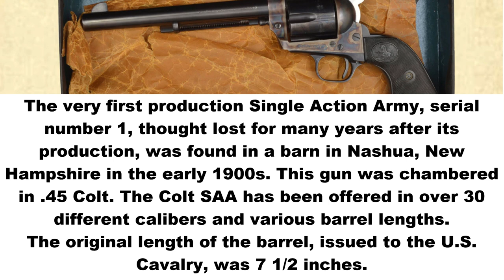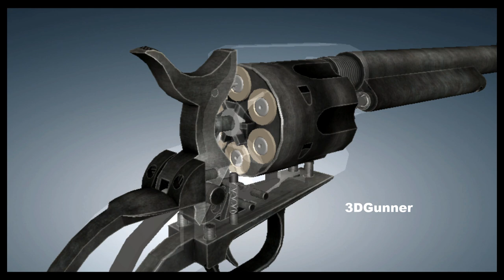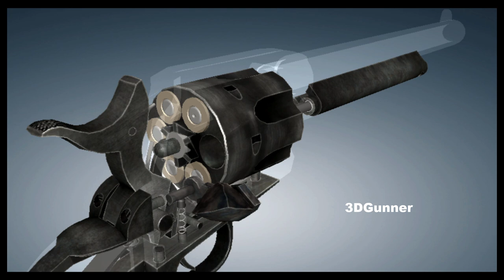3D Animation & Facts: Colt Single Action Army (SAA)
The Colt Single Action Army, also known as the Single Action Army, SAA, Model P, Peacemaker and M1873, is a single-action revolver holding six rounds. It was designed for the U.S. government service revolver trials of 1872 by Colt's Patent Firearms Manufacturing Company and was adopted as the standard military service revolver until 1892.
The very first production Single Action Army, serial number 1, thought lost for many years after its production, was found in a barn in Nashua, New Hampshire in the early 1900s. This gun was chambered in .45 Colt, a centerfire design containing charges of up to 40 grains (2.6 g) of fine-grained black powder and a 255-grain (16.5 g) blunt roundnosed bullet. Relative to period cartridges and most later handgun rounds, it was quite powerful in its full loading.
The Colt SAA has been offered in over 30 different calibers and various barrel lengths. Its overall appearance has remained consistent since 1873. The original length of the barrel, issued to the U.S. Cavalry, was 7 1/2 inches (with an overall length of 13 inches).
The Colt Single Action Army revolver, along with the 1870 and 1875 Smith & Wesson Model 3 "Schofield" revolver, replaced the Colt 1860 Army Percussion revolver. The Colt quickly gained favor over the S&W and remained the primary U.S. military sidearm until 1892 when it was replaced by the .38 Long Colt caliber Colt Model 1892, a double-action revolver with swing-out cylinder.
By the end of 1874, serial no. 16,000 was reached; 12,500 Colt Single Action Army revolvers chambered for the .45 Colt cartridge had entered service and the remaining revolvers were sold in the civilian market.
Bound by the Rollin White patent (#12,648, April 3, 1855) and not wanting to pay a royalty fee to Smith & Wesson, Colt could not begin development of bored-through revolver cylinders for metallic cartridge use until April 4, 1869. For the design, Colt turned to two of its best engineers: William Mason and Charles Brinckerhoff Richards who had developed a number of revolvers and black powder conversions for the company.
Their effort was designed for the United States government service revolver trials of 1872 by Colt's Patent Firearms Manufacturing Company and adopted as the standard military service revolver. Production began in 1873 with the Single Action Army model 1873, also referred to as the "New Model Army Metallic Cartridge Revolving Pistol".